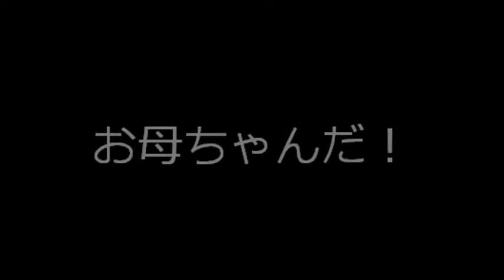お母ちゃんだ！